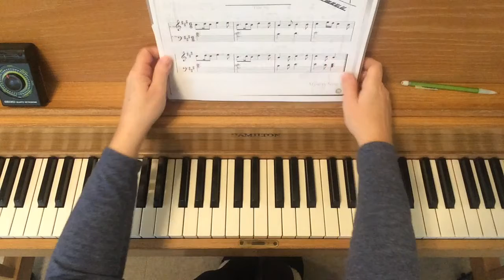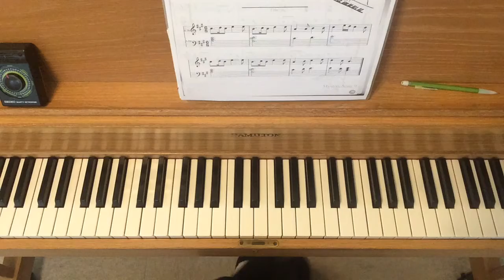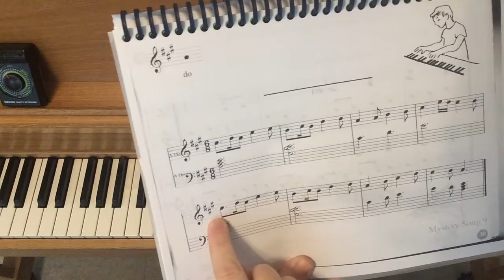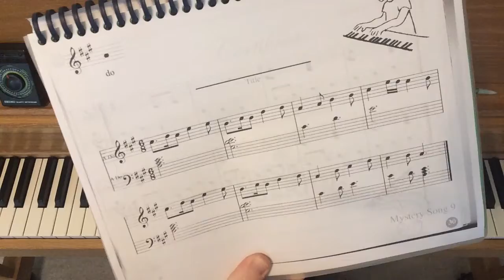Mystery Song page 30